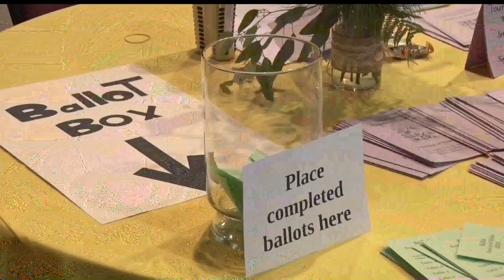Nisswa Garden Club Holds A Festival Of Tables